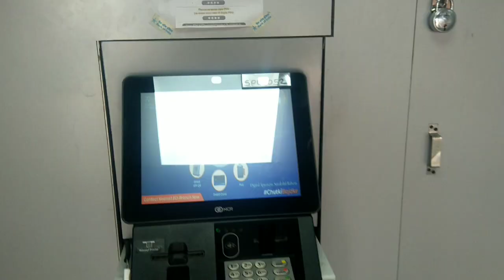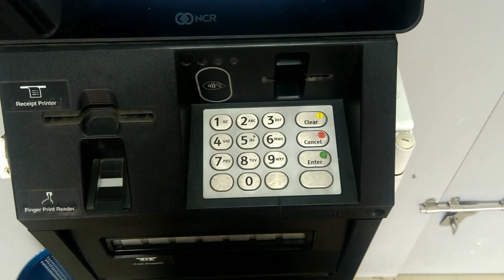PAYTM पेमेंट्स बैंक VISA डेबिट कार्ड से सिर्फ 1 मिनट में पैसे निकले ! goonline